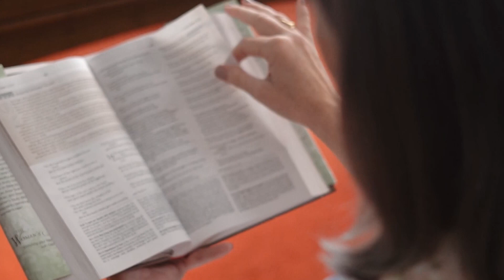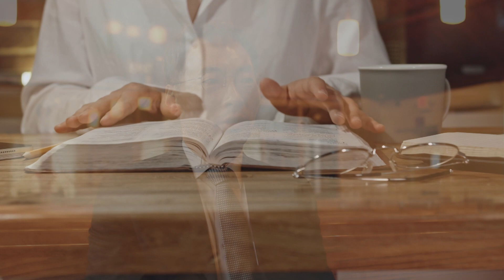구약의 이야기가 신약에서 이뤄지는 하나의 이야기 : 성경 📖🙏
💕만나24와 함께 해주세요.

💙매주 수요일 - 만나에서 만나요!